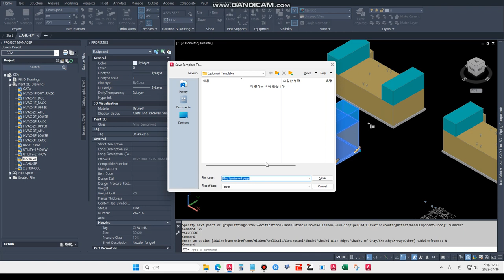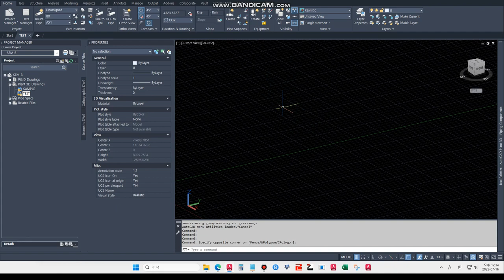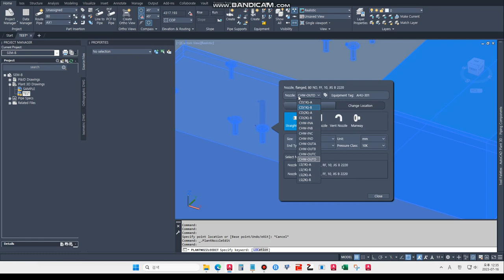[AP3D] Copying another project "Equip." using a "Template"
Copying another project "Equip." using a template

1. Save Selected Equipment as Template..
2. Creat Equipment
3. More Template (Select Template)